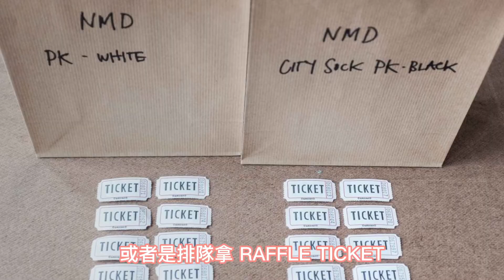潮流”逗”英文 | 排隊搶鞋 多雙原價鞋入袋！LOOP跟排隊什麼關係？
"Loop" in sneaker game？！
潮流球鞋界的”LOOP”！到底跟搶鞋跟排隊有什麼關係呢？！

潮流“逗”英文單元運用簡單生動的短影，讓你了解美國潮流人的英文。

美國南加州洛杉磯LA的“豆皮哥”兩個公主的爹
現職專長服務於國際貨運 球鞋批發 美國精品批發 收藏品收購

希望透過這個平台跟大家分享
美國潮流文化 時尚 藝術品 收藏品 籃球 球鞋 穿搭 斷捨離 潮流新聞 英文 TESLA  BOTTING機器人